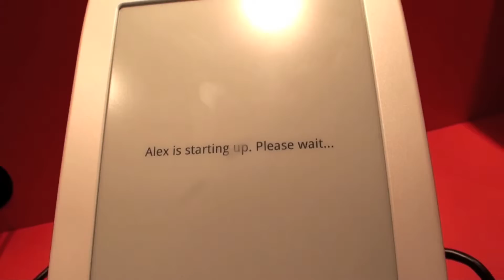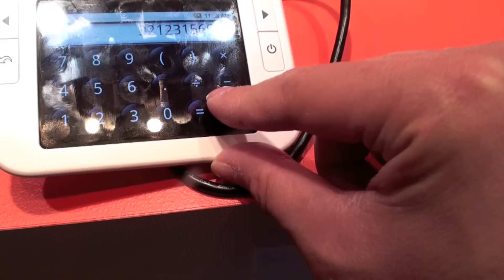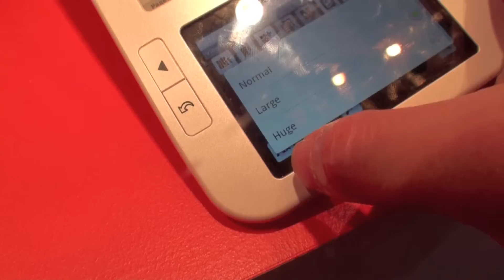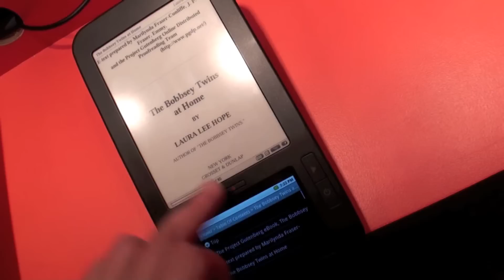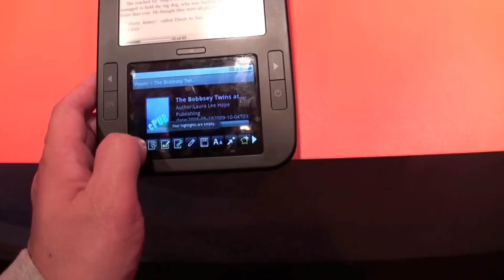Alex Reader at CES 2010